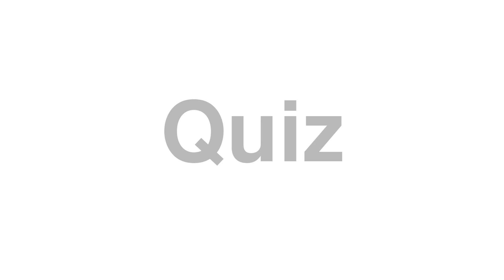How to Pronounce "Quiz"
Looking for help to learn English?

Thanks for viewing our video on how to pronounce "Quiz".

Oops!! We don't have a definition for "Quiz", could you give us a hand?! Leave a note about Quiz in the comments.

Fancy requesting a hard word to pronounce.tv?